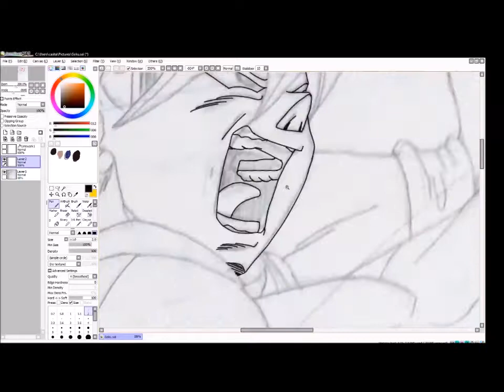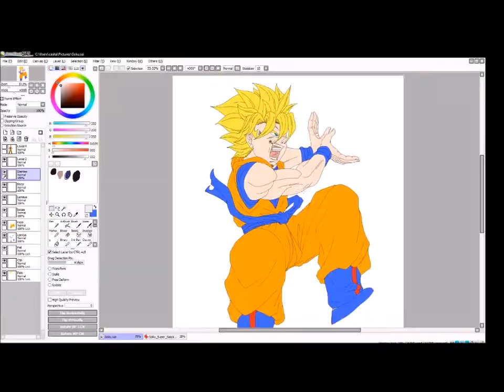Goku Timelapse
Video del proceso de dibujo de fanart de Goku